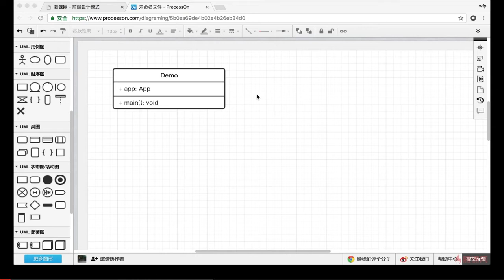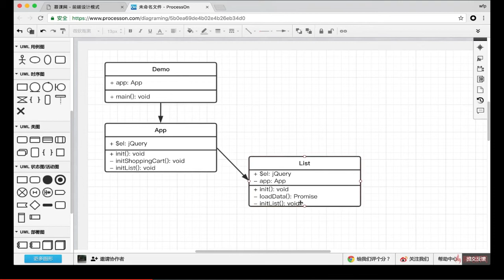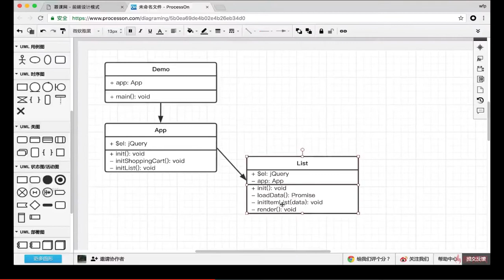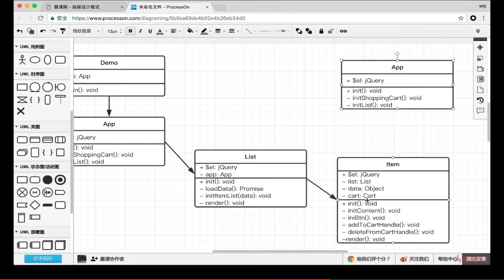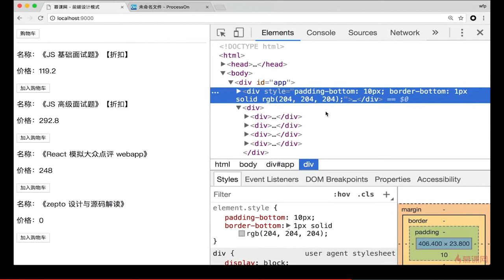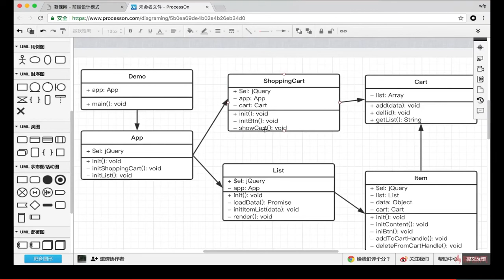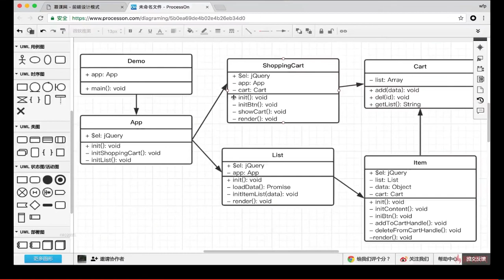14.3 综合应用 | 画UML类图 —— Javascript 设计模式系统讲解与应用